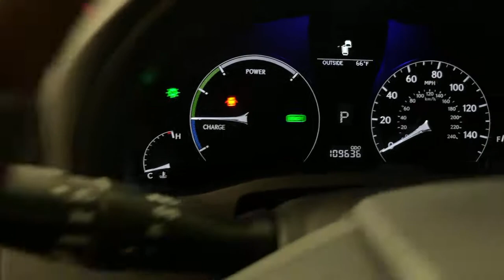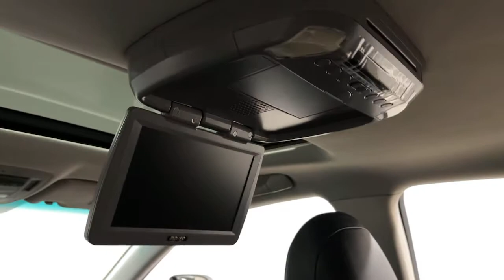2010 Lexus RX 450h Ontario, Riverside, Anaheim, Pasadena, Los Angeles, CA 30930SLT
Silver  2010 Lexus RX 450h available in Ontario, California at BMW of Ontario. Servicing the Riverside, Moreno Valley, Anaheim, Pasadena, Los Angeles, CA area.
2010 Lexus RX 450h 4DR FWD HYBRID - Stock#: 30930SLT - VIN#: JTJZB1BA6A2000228

2010 Silver 4D Sport Utility Lexus RX 450h FWD eCVT 3.5L V6 DOHC VVT-i 24VOdometer is 9103 miles below market average! 32/28 City/Highway MPGAwards: * 2010 KBB.com Best Resale Value Awards * 2010 KBB.com Brand Image AwardsReviews: * If luxury, utility, reliability and resale value are top considerations for your next car, the RX is definitely worth your consideration. -